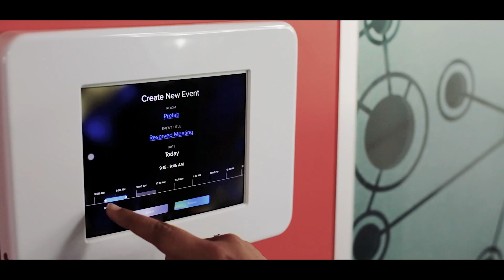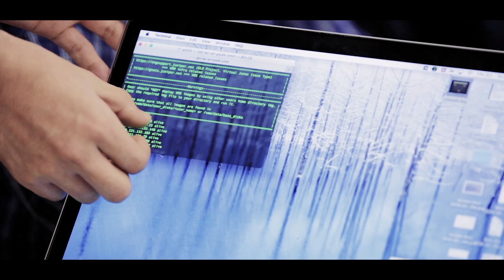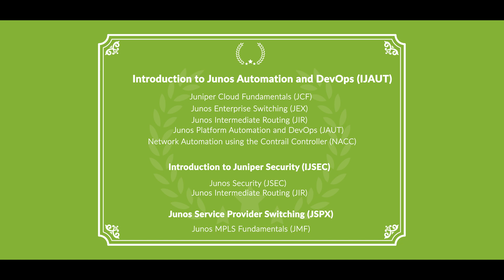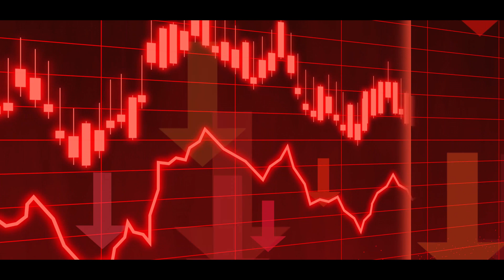Juniper Networks' University Talent Program in India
The video captures the story of the Juniper India Internship program. Hear from interns about their experience working with different teams in India and discover what the program has to offer.